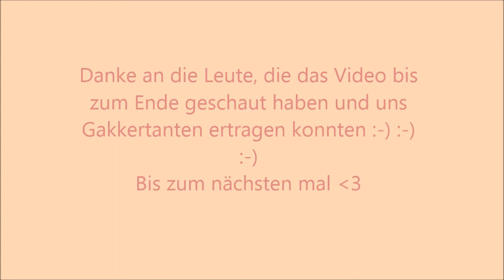Blind schminken Teil 2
➤Meine Kamera
➤Mein Stativ
➤Mein Laptop

Hey Leute :-)

Wenn Euch das Video gefallen hat, dann würden wir uns sehr über ein Däumchen nach oben freuen :-)
Liebe Grüße